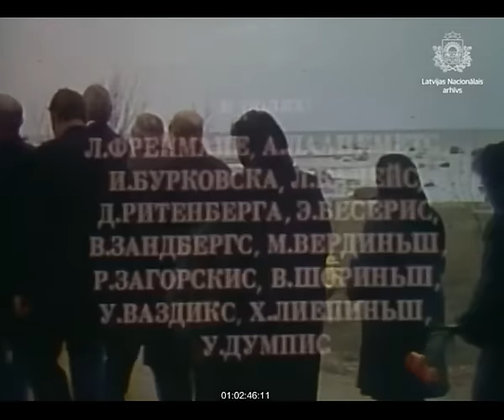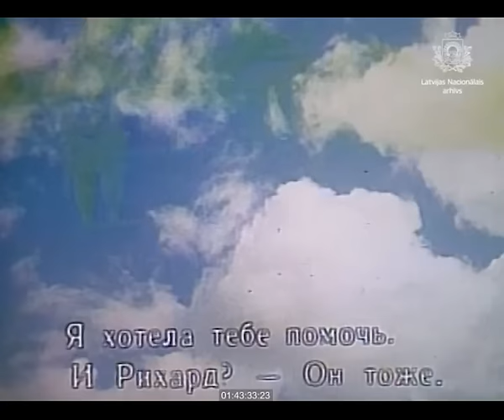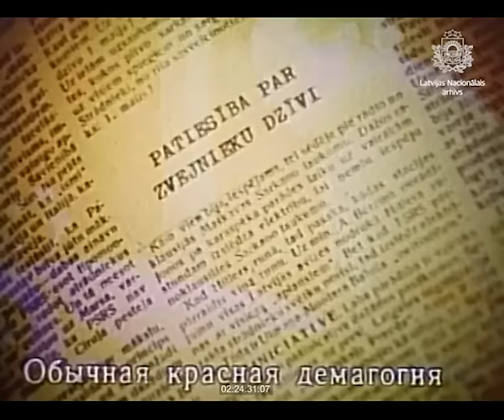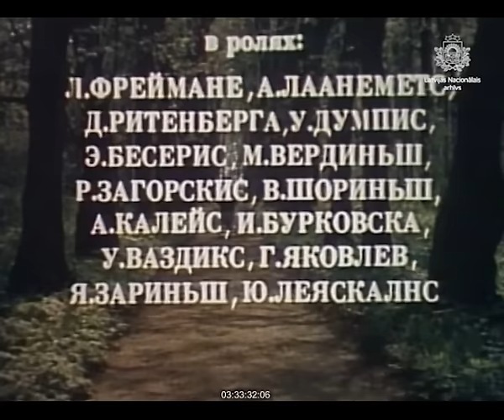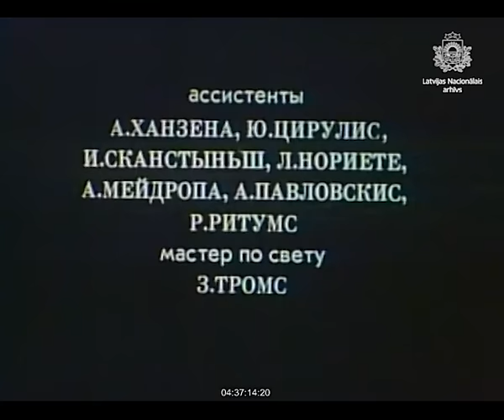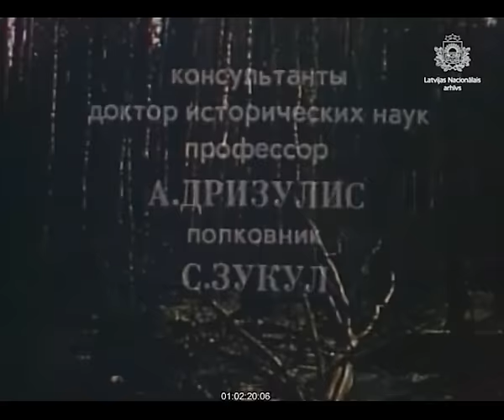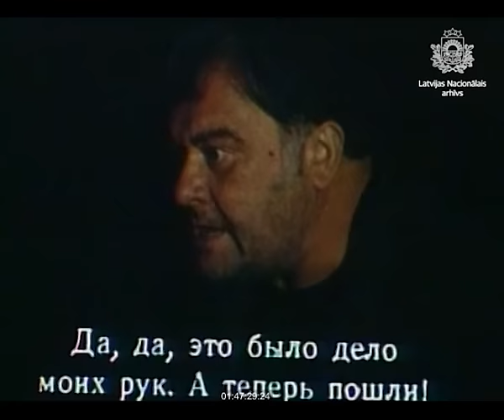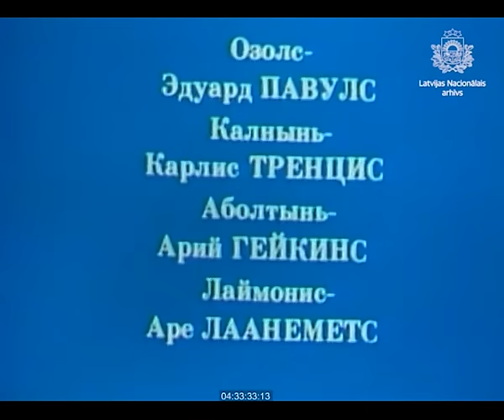Ilgais ceļš kāpās 1981 Filmas režisors Aloizs Brenčs. Filma uzņemta Rīgas Kinostudijā.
Zvejnieka dēla Artūra Bangas un saimnieka meitas Martas Ozolas mīlas stāsts, kas risinās no 1939. gada, cauri Otrā pasaules kara notikumiem līdz 1970. gadiem. Ilgs un nežēlīgs ir abu dzīves ceļš, kamēr viņi atkal sastopas dzimtajā zemē.